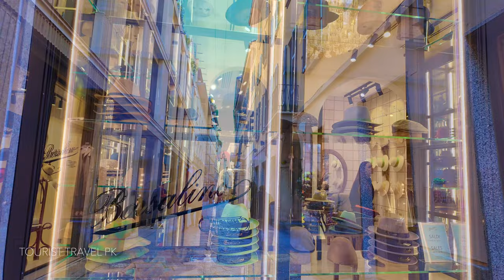Milan,Italy 2024 Walking the Trendy Streets:Tour Fashion and Culture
📍Milan, Italy 2024 🇮🇹 Walking the Trendy Streets -Tour of Fashion and Culture-Italy top places to visit

If you enjoy our videos, please support our TRAVEL  content creation efforts:
I will be pleased! Thank you!

💵 You can send your gratitude here:
0xf0e8449E1E35f55aCc4929270f0bf3C2bBf87AeD (BEP-20, ERC20, Polygon, Arbitrum, Optimism)
THANKS SO MUCH!
Join us on a captivating journey through Milan, Italy in 2024, as we explore the vibrant streets where fashion and culture intersect, showcasing Italy's most fashionable destinations. This video tour takes you through the heart of Milan, a city renowned for its dynamic fashion scene, historical landmarks, and rich cultural heritage. Discover top places to visit, from the iconic Duomo di Milano and the scenic canals of Navigli, to the luxury shopping districts that make Milan a global fashion capital. Experience the city's trendy cafes, elegant boutiques, and bustling piazzas where the past and present blend seamlessly. Whether you're a fashion aficionado, a culture enthusiast, or simply in love with the Italian way of life, this video is your gateway to the exquisite charm of Milan. Immerse yourself in the beauty, innovation, and tradition of one of Italy's most mesmerizing cities
Milan, one of Italy's most exciting cities, is a mecca for lovers of fashion, art, culture and gastronomy.Hello!What city are you watching my videos from?Please write in the comments.the city continues to attract travelers from around the world with its rich historical heritage, innovative design and unparalleled zest for life.Each district of Milan has a unique character, from the modern Porta Nuova to the historic Navigli canals.Milan Fashion Week is the event that brings together the cream of global fashion. From the latest collections of leading designers to street fashion, Milan dictates fashion trends throughout the world.Milan is full of places worth visiting, from the Pinacoteca di Brera, home to masterpieces of Italian art, to the majestic Sforzesco Castle.Don't forget Santa Maria delle Grazie, where you can see Leonardo da Vinci's famous Last Supper.Milan is full of hidden treasures. From secluded gardens and courtyards to little-known galleries and art spaces, the city offers unexpected discoveries.Milan's street style is a combination of classics and bold experimentation, reflecting the dynamic spirit of the city. Milanese are known for their refined taste and ability to combine heritage with modernity.A cultural tour of Milan explores the city's history and art, from La Scala to the many museums and galleries, each telling a unique story.One of the oldest shopping galleries in the world, home to luxury brand stores, restaurants and cafes. This is not only shopping, but also enjoying the architecture and history.Milan is a shopper's paradise, offering everything from luxury brands on Via Montenapoleone to creative boutiques and concept stores in the Brera and Isola districts.What beautiful places in Milan do you know?Please write in a commentThe city is also actively working on sustainable development, offering green spaces such as the Sempione and Indro Montanelli parks, as well as initiatives to improve the environment and reduce pollution.Milan, located in the northern part of Italy, in the Lombardy region, is one of the most influential cities in the world in the fields of fashion, design and commerce.
Today, Milan is known not only for its historical monuments, but also as Italy's leading financial center and the world capital of fashion and design.